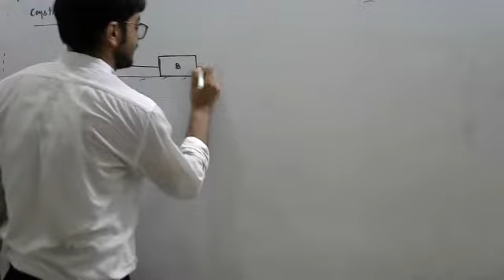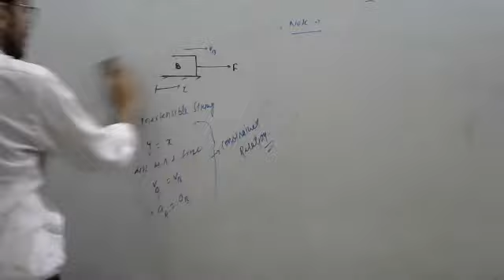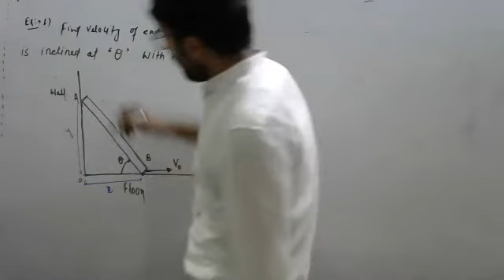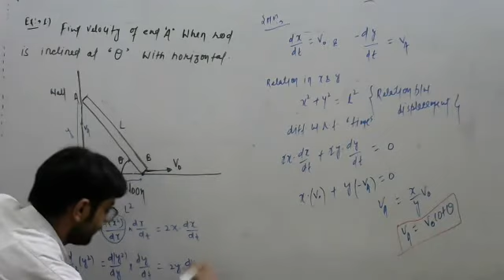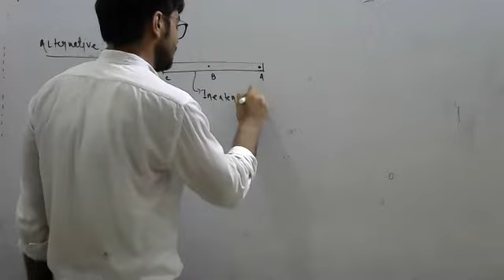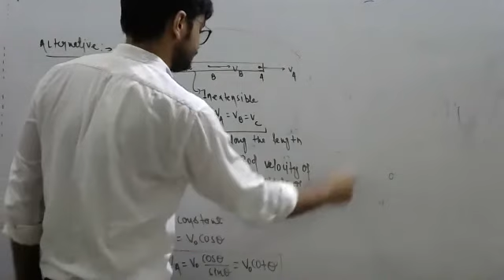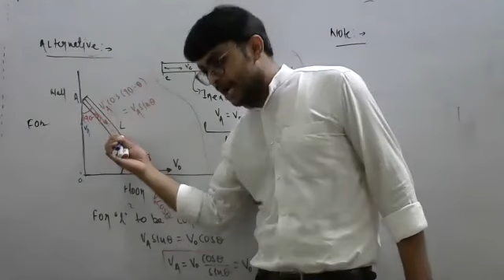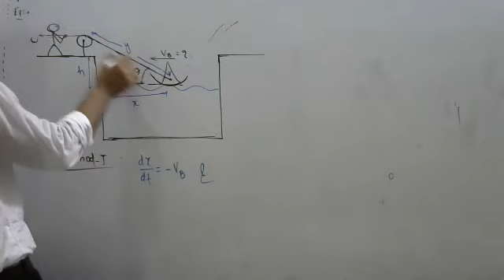Lecture-1751 || Batch : 11th Target JEE || Topic- : Law's Of Motion Lec-2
Part-1, In this physics lecture we discussed about the topic : Constrained Motion